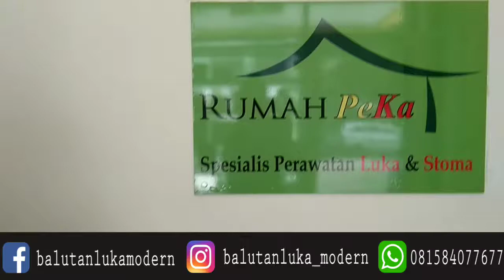Promo sandal diabetes tahan air | Chat : 081584077677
Halo berikut ini beberapa keunggulan Sandal Diabetes Peka:

1. Empuk dan lembut sehingga mencegah dan mempercepat penyembuhan luka
2. Bantalan pada alas kaki yg nyaman dipakai
3. Dapat menyesuaikan bentuk kaki
4. Terdapat berbagai model baik untuk pria dan wanita
5. Terbuat dari bahan berkualitas
6. Mudah digunakan
7. Harga yang sangat terjangkau
8. Tahan air